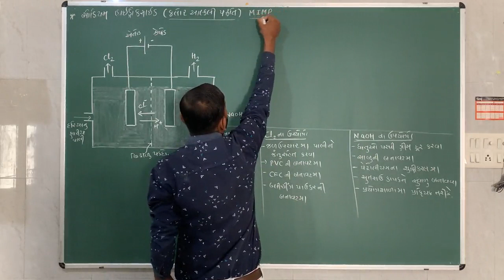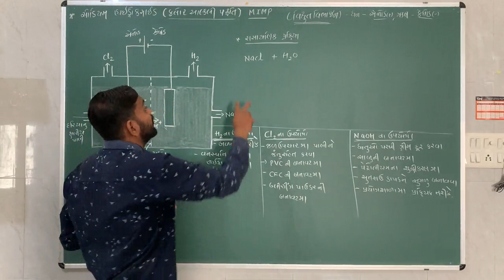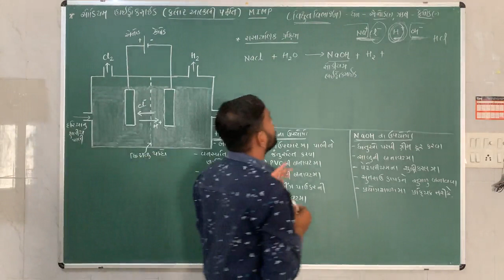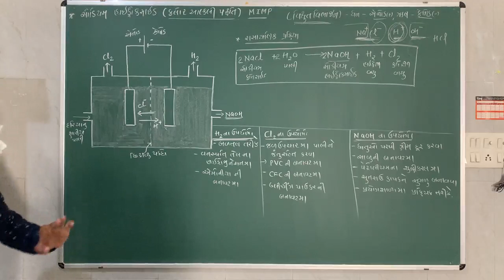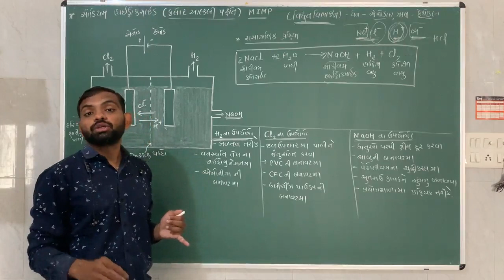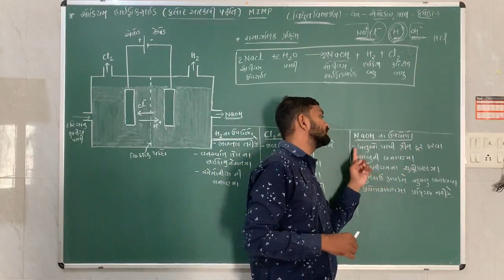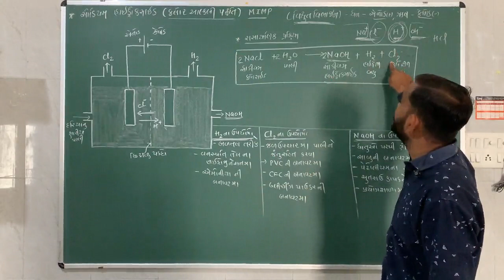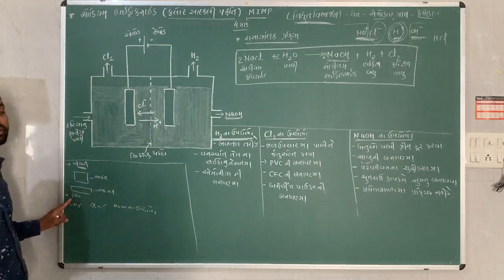10th Science ( ચેપ્ટર :- 2 / સોડિયમ હાઈડ્રોક્સાઈડ , ક્લોર આલ્કલી પદ્ધતિ )